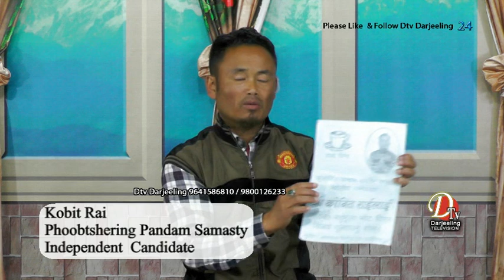फुबछिरिङ पान्दाम समष्टिका निर्दलीय उम्मेद्वार कोवित राई